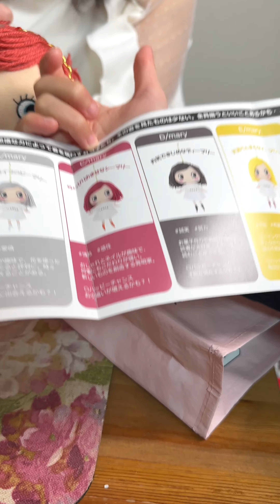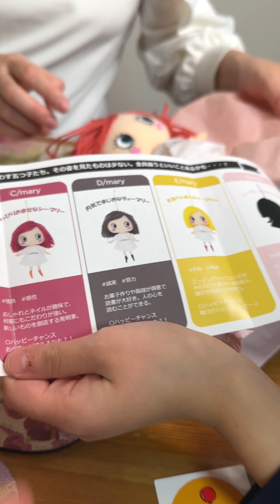Colazione in Giappone: Ichigo Daifuku